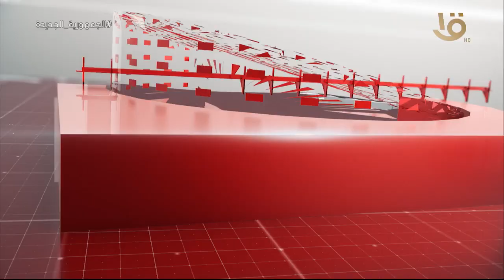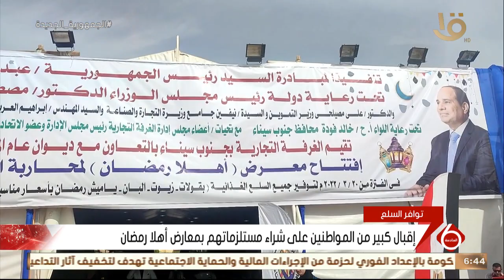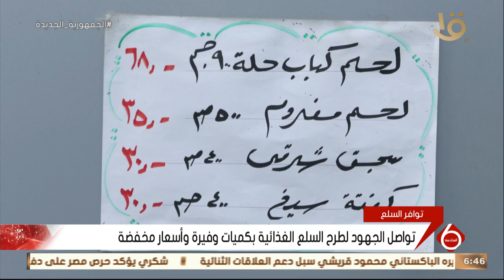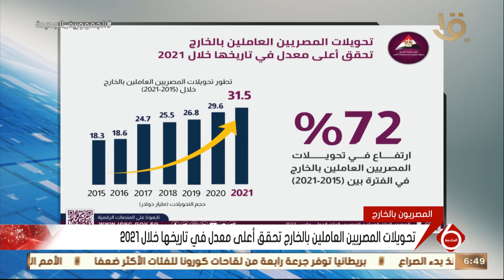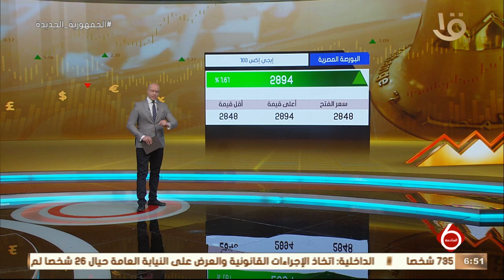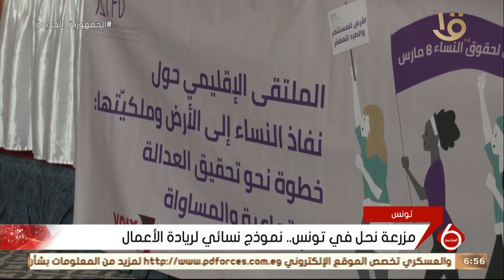نشرة السادسة| أهم الأخبار السياسية والاقتصادية محليا وعالميا.. 20-3-2022